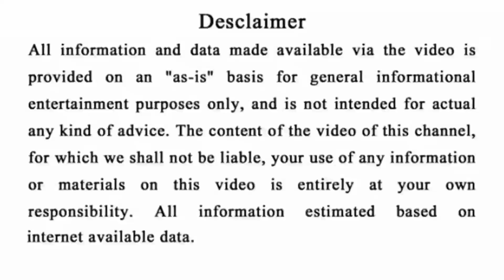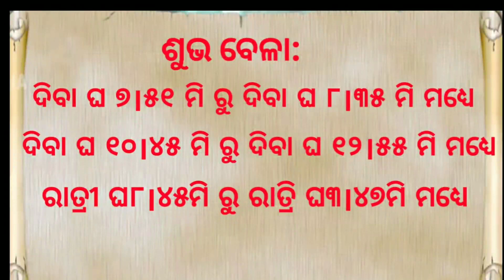AjiraRashifal ||୦୧ ଜାନୁଆରୀ ବୁଧବାର(୨୦୨୦ମସିହା) ||Today Odia Horoscope||ସଂପୂର୍ଣ୍ଣ ରାଶିଫଳ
ଏହି ଭିଡିଓଟି ଯଦି ଆପଣମାନଙ୍କୁ ଭଲଲାଗିଥାଏ ତେବେ ଆମ channel କୁ Like ଏବଂ Share କରନ୍ତୁ I ଆମ ସହ ଯୋଡିହୋଇ ରହିବା ପାଇଁ ଏବଂ ସବୁଦିନ ନୂଆ ନୂଆ video ର Notification ପାଇବା ପାଇଁ "SuperOdisha" ର YouTube Channelକୁ Subscribe କରନ୍ତୁ ଓ Bell 🔔 ର Button ନିଶ୍ଚୟ ପ୍ରେସ୍ କରନ୍ତୁ I ଧନ୍ୟବାଦ୍ I

Jay Jagannath 🔴❗🔴

N.B. .

NOTICE.